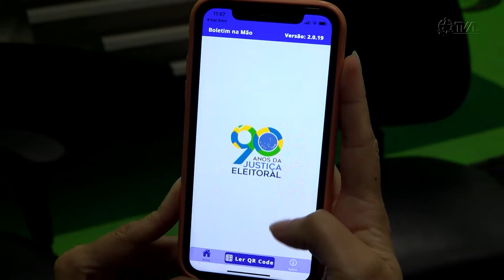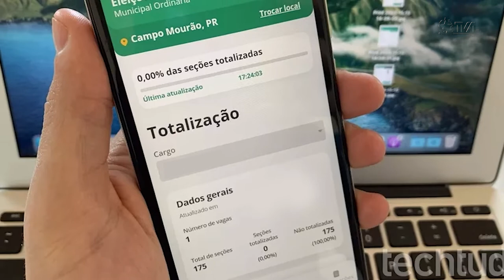É Notícia - Aplicativos “Boletim na Mão” e “Resultados” reforçam lisura das eleições - 29/09/22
Os números são da Justiça Eleitoral. Aqui em Santa Catarina, nas eleições de 2022, mais de 5,4 milhões de eleitores estão aptos para exercer o direito ao voto em cerca de 16 mil seções eleitorais, distribuídas nos 295 municípios catarinenses. Só para as 40 vagas de deputado estadual na Assembleia Legislativa, a disputa envolve quase 600 candidatos. Para contribuir com a lisura de todo o processo, o Tribunal Superior Eleitoral elaborou e lançou alguns aplicativos, que podem ser baixados gratuitamente.